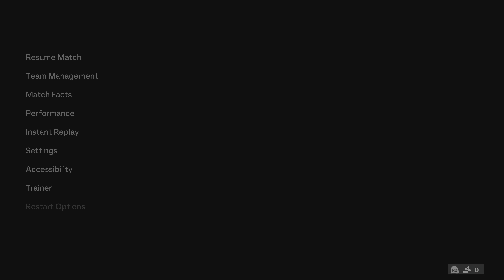FC 24 - REAL MADRID vs AC MILAN | Kylian Mbappé [4K 60FPS]